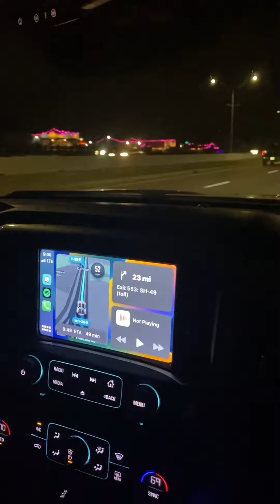Things to do at Yesterland farm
A few of the attractions we enjoyed at Yesterland Farm Canton Texas.